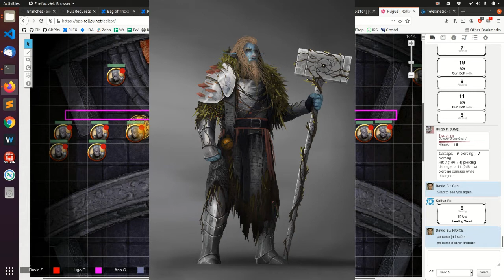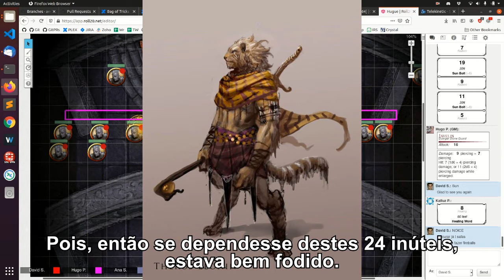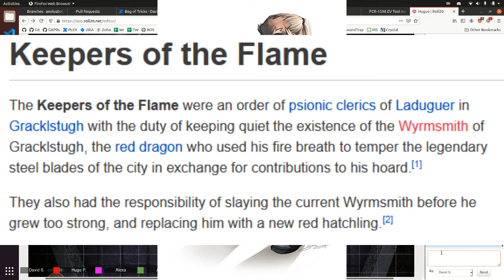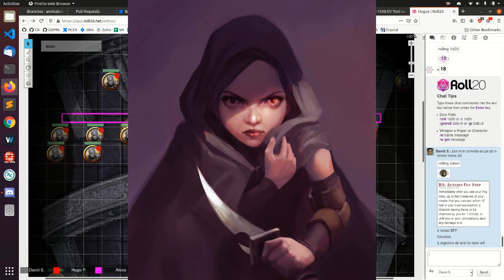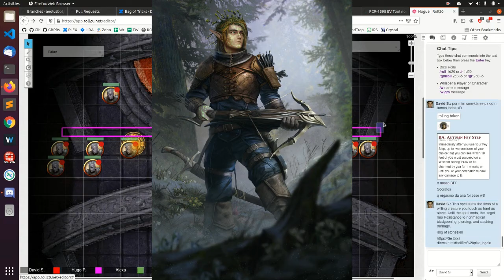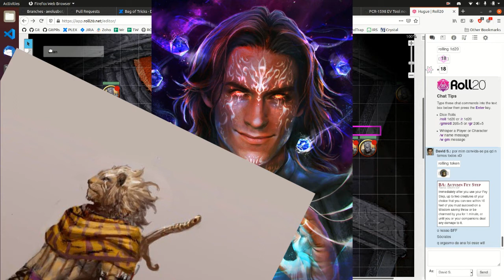Out of the Abyss Tuga 36 - A Despedida de Gracklstugh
DM: Hugo
Alexandra: Kariin
Ana: Jillian
David: Professor Brian
Iuri: Sun
Rudi: Ezzack Treehugger

Soundtrack:
South Park: Stick of Truth - Bard
Cocktail Shakers - Girl From Petaluma
Spellbound Entertainment - Leicester At Night
South Park: Stick of Truth - Trickster